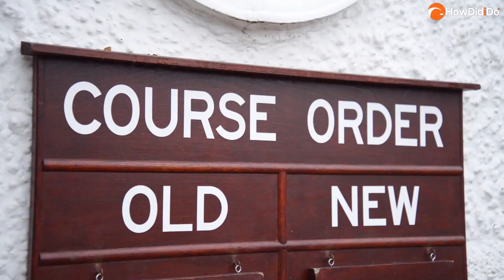INSIDE THE ROPES AT THE SUNNINGDALE FOURSOMES | Featuring Sandy Lyle & Peter Finch